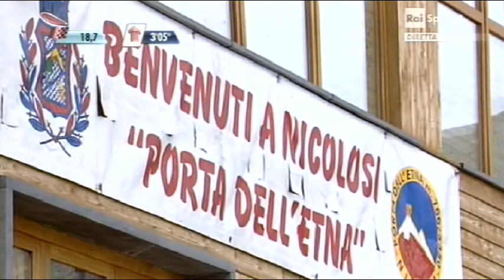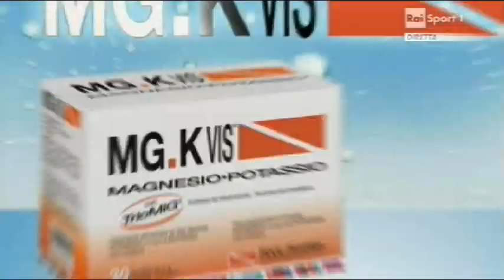Giro d'Italia 2011 - Climb of the Etna (1/4)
(#98) Final climb of the Etna from Nicolosi (l. 19 km, a. 1921 m, a.s. 6.4%, m.s. 8.6%) in stage 9 of the Giro d'Italia 2011. Featuring a.o. Vincenzo Nibali, Alberto Contador, Igor Anton, Stefano Garzelli, Roman Kreuziger, John Gadret, Jose Rujano, David Arroyo, Hubert Dupont, Konstantin Sivtsov.